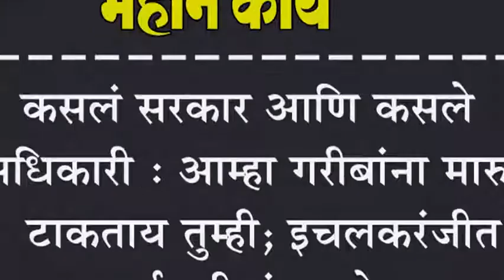कसलं सरकार आणि कसले अधिकारी : आम्हा गरीबांना मारुन टाकताय तुम्ही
कसलं सरकार आणि कसले अधिकारी : आम्हा गरीबांना मारुन टाकताय तुम्ही; इचलकरंजीत सर्वपक्षीयांचा मोर्चा